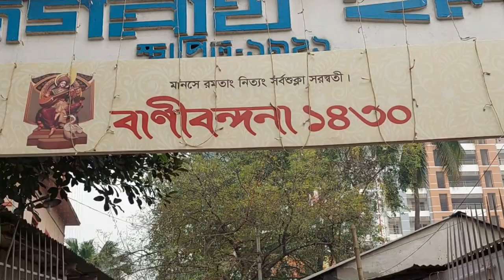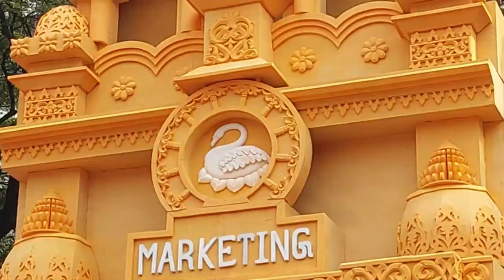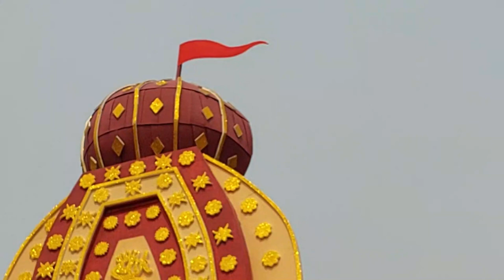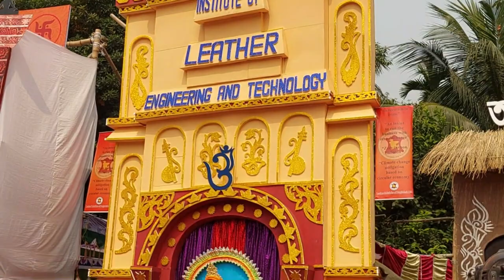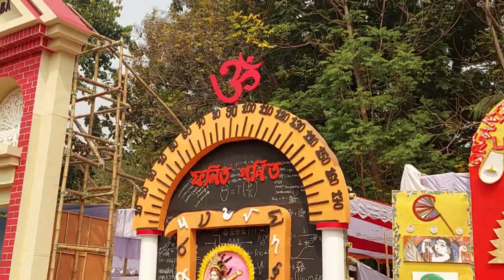জগন্নাথ হলে সরস্বতী পূজা ঢাবি | Vasant Panchami | Saraswati Puja Jagannath Hall DU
এক সাথে এত গুলো পূজা পৃথীবির কোথও হয়না । দেখুন ৭২টি পূজা মন্ডপ একটি মাঠে জুড়ে । দারুণ আয়োজন । এক একটি মন্ডপ এক এক ধরণের ডিজাইনের । এবং এটা ঢাকা বিশ্ববিদ্যালয়ের যতগুলো ডিপার্টমের্ট আছে সব গুলো পূজা এই জগন্নাথ হল মাঠে হয় ।
সনাতন ধর্মাবলম্বীদের অন্যতম ধর্মীয় উৎসব সরস্বতী পূজা। বিদ্যার দেবী সরস্বতীর আরাধনায় কমতি রাখেন না ভক্তরা। পূজায় ধর্মবর্ণ নির্বিশেষে সবাই আসে । সব মানুুষ যেন এখানে মায়ের আরাধনায় একাকার ।